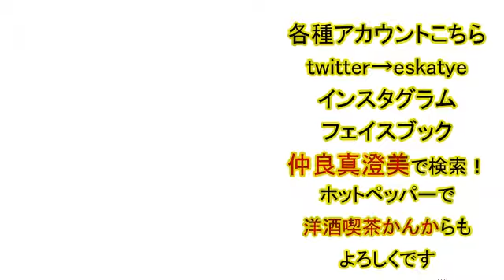ヘルさんとツイキャス ローストビーフ油そば編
twitterとツイキャス(ネット生放送やってます)

eskatye

仲良真澄美